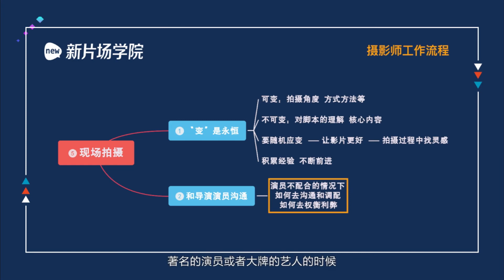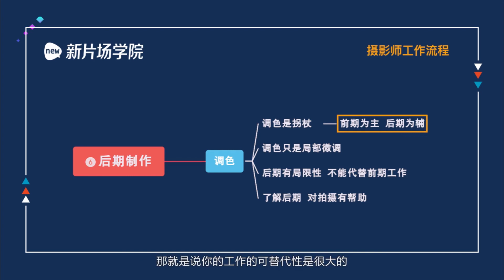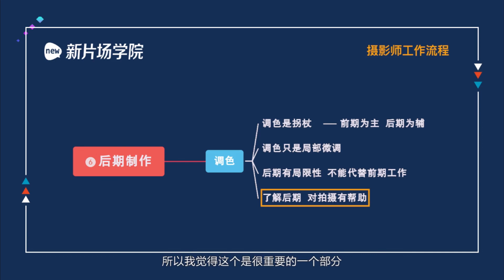广告制作全流程：4.2 2、拍摄前摄影师的准备工作.mp4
想看更多教程，欢迎留言，我会尽量满足